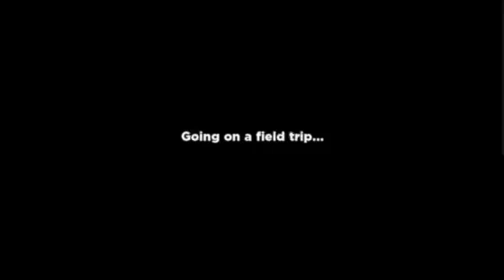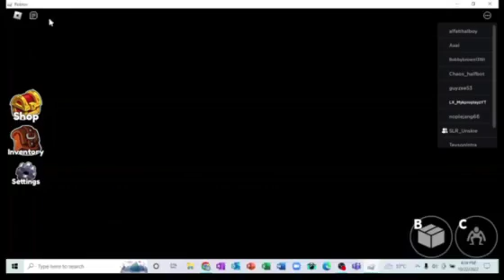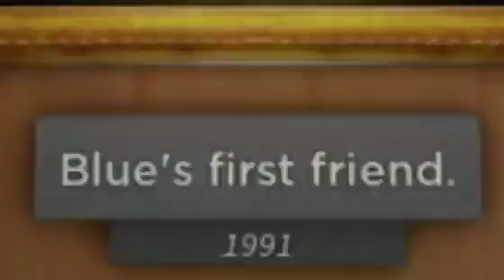We play this game….